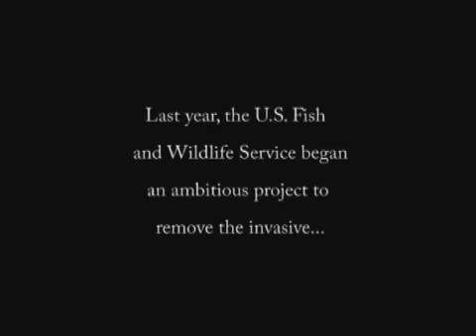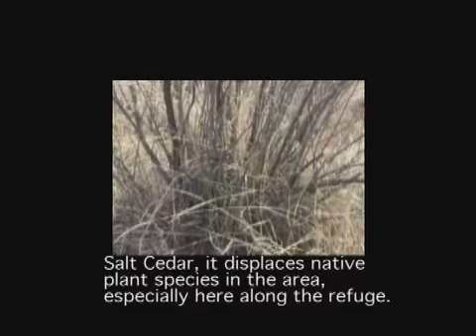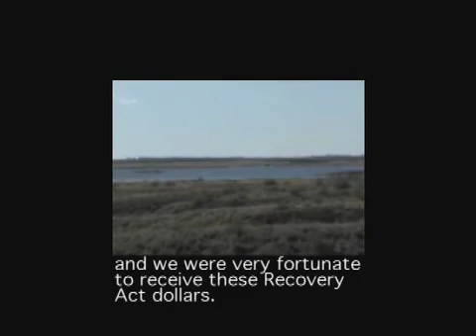Pecos River Salt Cedar Eradication Project at Bitter Lake National Wildlife Refuge - New Mexico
Invasive species encroachment across our nation is affecting wildlife, agriculture, water resources, and sometimes even energy distribution. Salt Cedar is considered an invasive species in western states. It grows incredibly fast, utilizing scarce water resources, increasing salinity levels in the area, and forcing out native grass forage needed by both wildlife and livestock. Clearing this tough invasive is incredibly hard work as evidenced by this video, but well worth the effort . The Pecos River is an important river that flows through the beautiful "Land of Enchantment"--New Mexico, supporting a diverse array of wildlife species.  Many partners have come together to help restore this section of the river on the Bitter Lake National Wildlife Refuge. The U.S. Fish and Wildlife Service wishes to thank the many partners, contractors, volunteers, and staff who worked on this project, funded by the American Recovery and Reinvestment Act dollars. To learn more about New Mexico's Pecos River and the Restoration project at Bitter Lake National Wildlife Refuge,